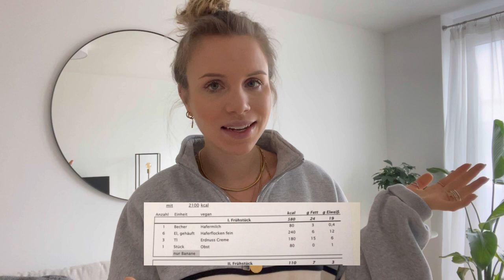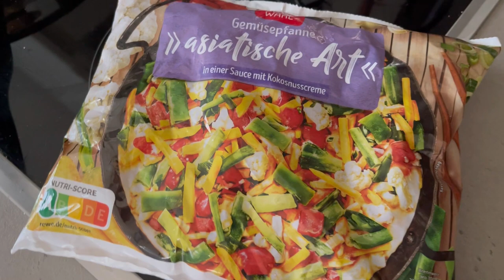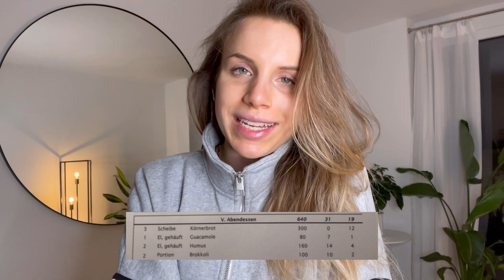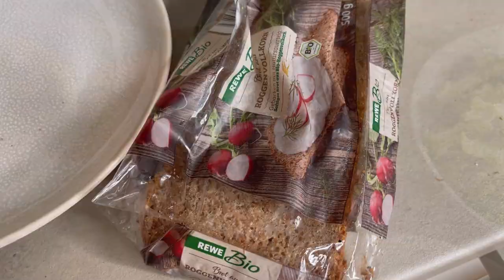1 Tag essen, wie in der Klinik Lüneburger Heide - Recovery Essstörungen 📋 VEGAN 🌱 2100 Kalorien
1 Tag essen, wie in der Klinik Lüneburger Heide - Recovery Essstörungen 📋 VEGAN 🌱 2100 Kalorien ! Was wird dort gegessen?? Gibt es eine Richtmenge? Ich zeige euch einen Mealplan, von einer Followerin die dort war ❤️

Denkt dran: jeder ist individuell, ich bin keine Therapeutin, es dient nur zur Inspiration ☺️

Ps: das war nicht alles an einem Tag gefilmt, aber stellt beispielsweise einen Tag da. Wie/was ich derzeit esse, seht ihr in meinen wöchentlichen Food Diary’s.

Ich war NICHT selbst in der Klinik, sondern hab die Infos von euch von Instagram gesammelt :)

entschuldigt, wenn etwas nicht ganz genauso ist, wie dort gerade, aber im Großen & Ganzen müsste es passen ❤️